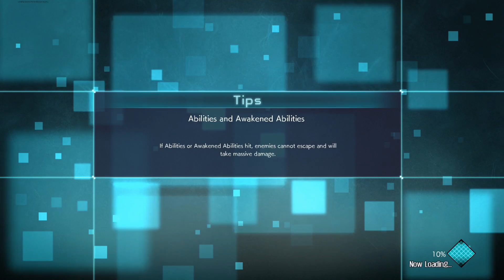S Rank Matches | Deku Vs Bakugou | Jump Force